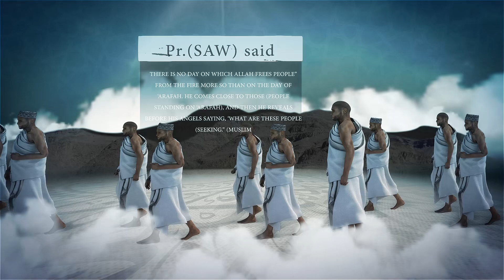Hajj Mubarak to all remember my family in prayers🕋📿🤲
Hajj (/hɑːdʒ/; Arabic: حَجّ, Romanized: Hajj; also spelled Hadj, Haj or Haji) is an annual Islamic pilgrimage to Mecca, Saudi Arabia, the holiest city for Muslims. Hajj is a mandatory religious duty for Muslims that must be carried out at least once in their lifetime by all adult Muslims who are physically and financially capable of undertaking the journey, and of supporting their family during their absence from home